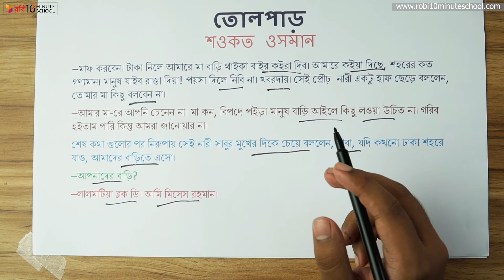০৪.০২. গদ্য ৪ : তোলপাড় - (পর্ব ২) [Class 6]